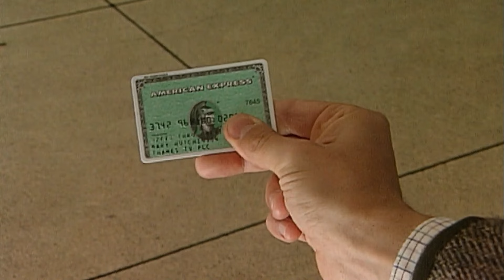मिस्टर बीन कॉन्टैक्टलेस का उपयोग करते हैं | मिस्टर बीन फुल एपिसोड | मिस्टर बीन हिंदी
मिस्टर बीन एक डिपार्टमेंटल स्टोर में जाता है और विभिन्न सामान खरीदता है। मिस्टर बीन एक डिपार्टमेंटल स्टोर में अपना नया क्रेडिट कार्ड आज़माते हैं, अपने जन्मदिन के लिए एक फैंसी रेस्तरां में जाते हैं और उन्हें एक अवांछित व्यंजन परोसा जाता है, जिससे उन्हें इसे खाने से बचने के लिए कई तरह की रणनीतियाँ आज़मानी पड़ती हैं।

[यहां चैनल का नाम डालें] में आपका स्वागत है

Mr Bean verwendet kontaktlos | Mr. Bean ganze Folgen | Mr Bean Deutschland